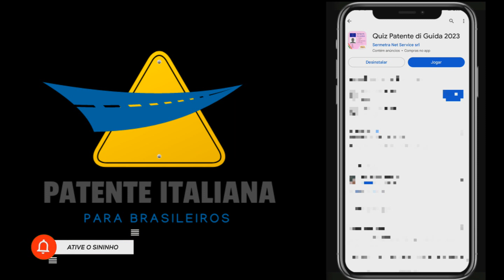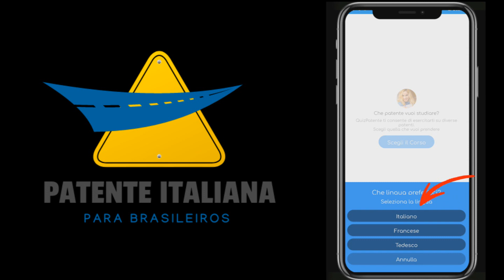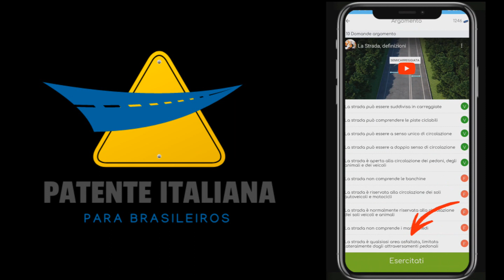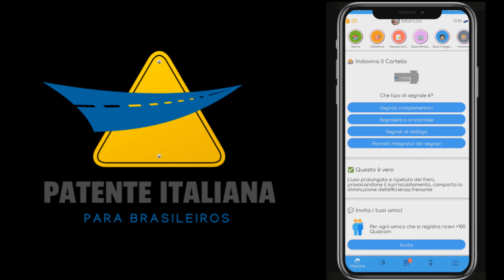USE ESSE APLICATIVO PRA SEGUIR MINHAS VÍDEO AULA, PATENTE ITALIANA PARA BRASILEIROS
esse aplicativo servirá como uma apostila, todo curso será feito com base nesse aplicativo, ele é uma aplicativo muito simples de usar